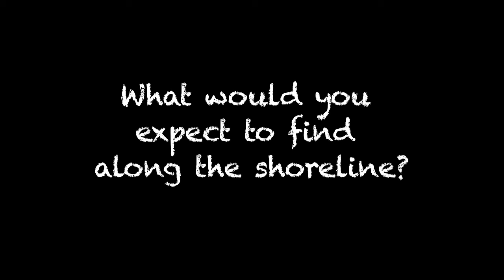Along the Shoreline by Daniel Ambrose (2011)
Along the Shoreline by Daniel Ambrose

What might you expect to find along the shoreline?This short animation experiments with the various features you would expect to see. Outside drawings all thanks to the shores of Margate, Kent.